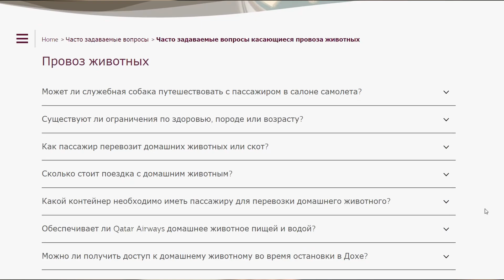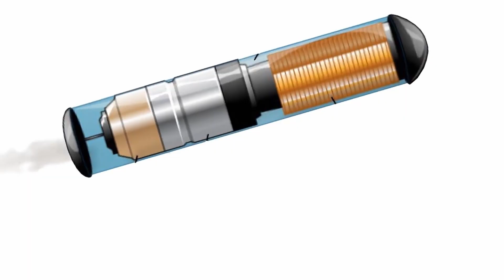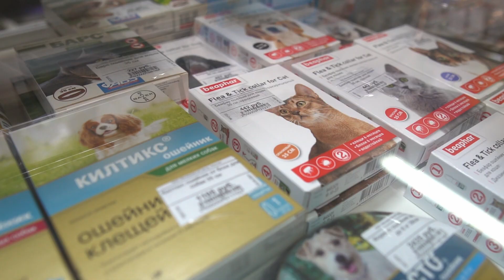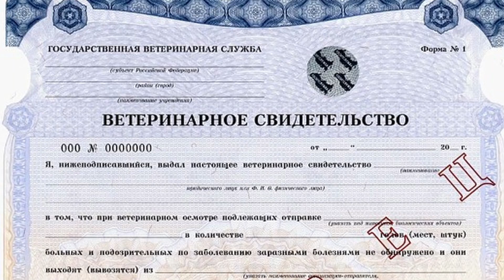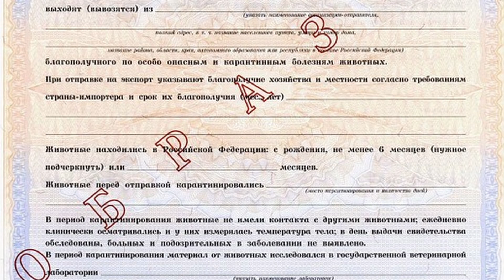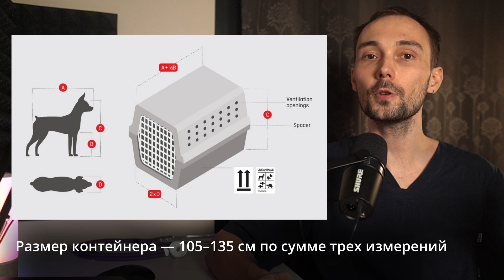ВСЕ что нужно знать о перелете с животным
В этом видео вы узнаете от ветеринарного врача— как проходит перелет с домашним животным и что для этого нужно. Инструкция состоит за нескольких шагов, которые нужно выполнить перед полетом.

00:00 — Вступление
00:19 — Правила авиакомпании, правила перевозки животных
01:08 — Чипирование животного перед полетом
01:54 — Обработка от глистов
02:23 — Прививка животного
03:33 — Ветеринарное свидетельство формы 1
04:16 — Международный сертификат 5а
04:59 — Перевозка животного в салоне самолета
06:39 — Служебная собака и поводырь в самолете
06:59 — Перевозка животного в багаже
07:50 — Как подготовить животное к перелету

► Дополнительный материал

○ Справки, которые можно скачать, распечатать и заполнить самостоятельно, а в аэропорту только заверить

► Об авторе

Приветствую! Меня зовут Александр, я ветеринарный врач. Имею большой практический опыт работы с самыми разными видами животных. Основываясь на своих профессиональных знаниях, я погрузился в создание видео полезных для владельцев животных. На мой взгляд, создание контента полезного для общества, позволит спасти как можно больше жизней животных!

Моя работа над созданием видео продолжается благодаря пожертвованиям зрителей:
Вы можете поддержать меня на boosty и получить полезные материалы для ваших животных (Например инструкции ко всем лекарствам одобренных для животных и другое), а так же получить онлайн консультации, чтобы обсудить с ветеринарным врачом волнующие вас вопросы.

либо вы можете поблагодарить меня переводом на карту: 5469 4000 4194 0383 (Сбербанк. Александр Владимирович С.)